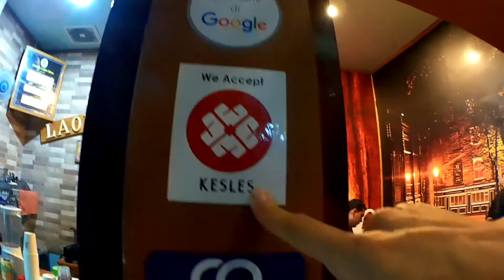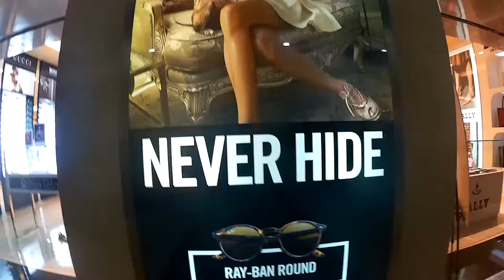深夜２時からのjakarta 営業 ◆着用メガネ「テオ & アブソリュートヴィンテージ」 エベレストに行ってきます！477/1000 15/12/27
深夜２時からのjakarta 営業　◆着用メガネ「テオ & アブソリュートヴィンテージ」

2017年4月1日より6月15日までエベレストに行ってきます！ただのメガネ屋、山の経験もまったくない３児のパパが家庭や、色々なものを壊さずエレベレスト登頂まで、毎日の山に関係なく、何の変哲もないことまで、裏も表もひたすら毎日UPします。登頂するまで、メガネ屋なので、毎日、毎日 無駄にメガネをかけ変えUPします。登山自体も勿論ですが、家庭と仕事と登山の同時進行が、いかにしてエベレストの麓に立てる状況を作れるかが一番難しいと思う今日この頃。

◾️今後の予定

2015年7月ロシアの7サミット エルブルース 5.642m（済み）

2015年末。7サミット アルゼンチンのアコンカグア 6.962ｍ。

2016年6月ペルー ワスカラン 6.768m。

2016年9月ネパール マナスル8.156m 。

2017年4月1日より6月15日アイランドピークを通って、エベレスト8.848m。